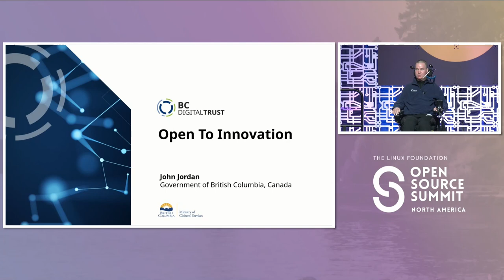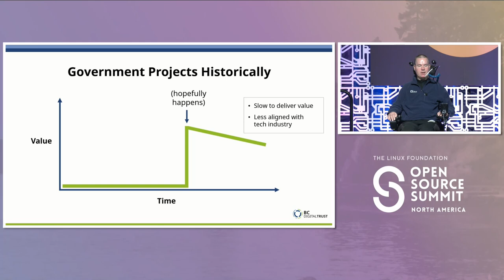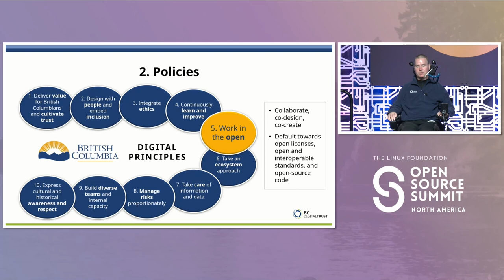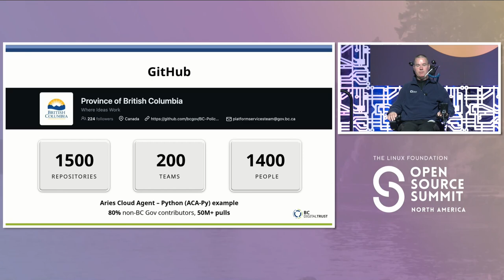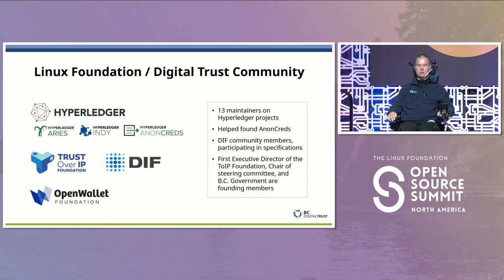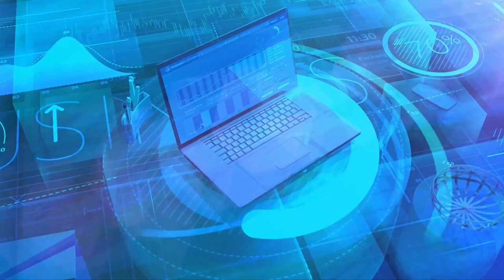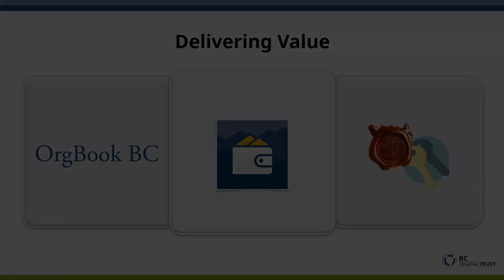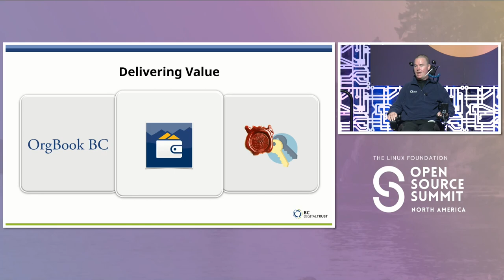Keynote: Open to Innovation - John Jordan, Executive Director, BC Digital Trust Service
Keynote: Open to Innovation - John Jordan, Executive Director, BC Digital Trust Service, Province of British Columbia

Discover the province of British Columbia’s journey of putting “open by default" into practice: why it’s important to us, how we’re fostering a culture of “open", and how we're using open-source projects to innovate, give back to the open-source community, and make people's digital lives safer and more secure.